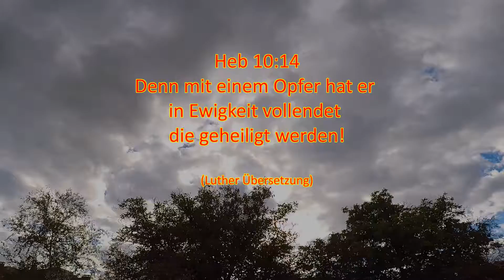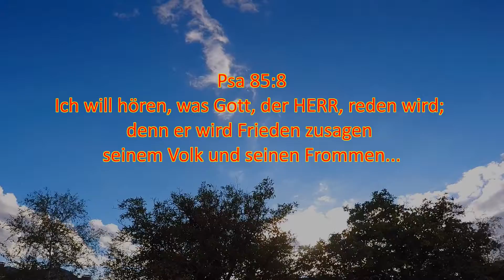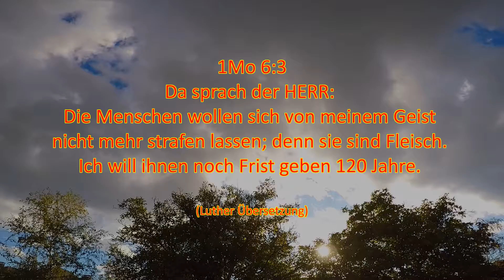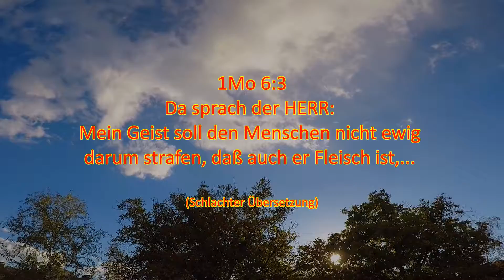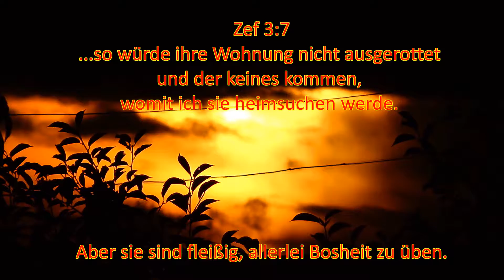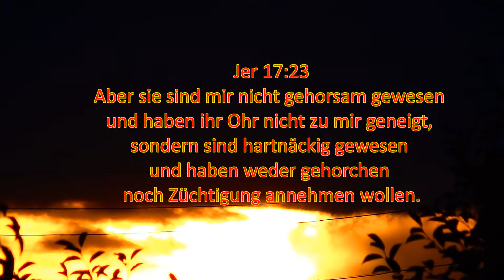Liebe und Strafe 4.Teil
Wäre es gerecht, wenn Christen Straf-Immunität / General-Amnestie für ihre Übeltaten hätten?
Doch Strafe ist eine biblische Real-konsequenz für Sünde.